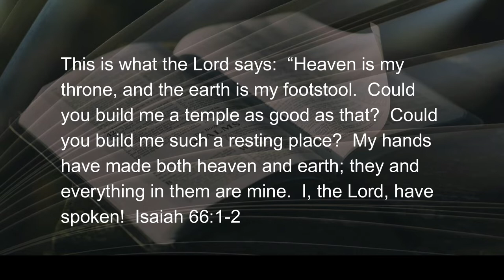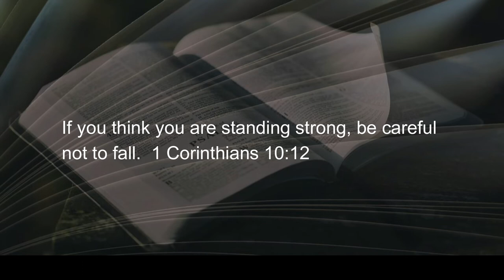081622 When Darkness Seeks to Overcome the Light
There is a huge difference between wisdom and knowledge, even though they’re often mistaken for one another.  For instance,